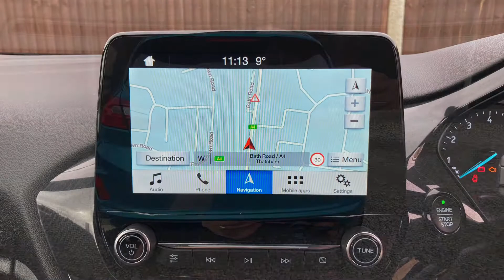Ford Fiesta ST LINE